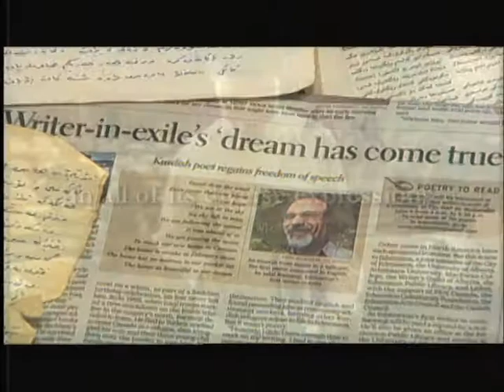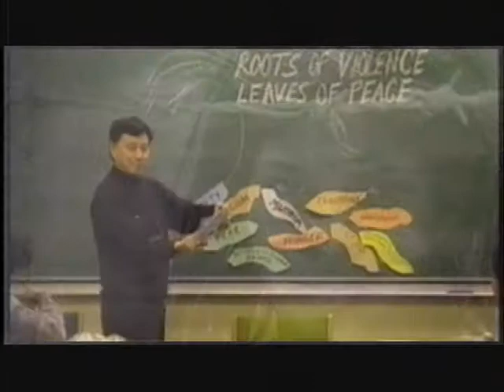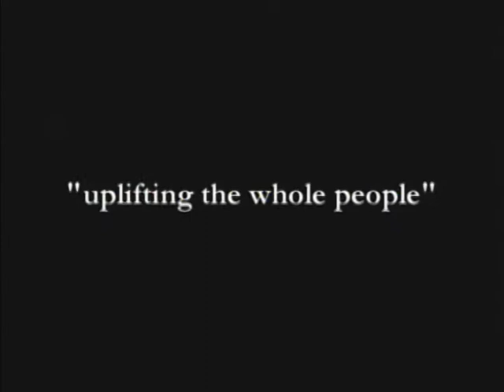The University of Alberta's promise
More than 100 years ago, our founding president, Henry Marshall Tory, vowed that the University of Alberta would be devoted to uplifting the whole people. Today, as this video shows, our students, faculty and staff continue to find inspiration in that promise to build community and help make the world a better place.